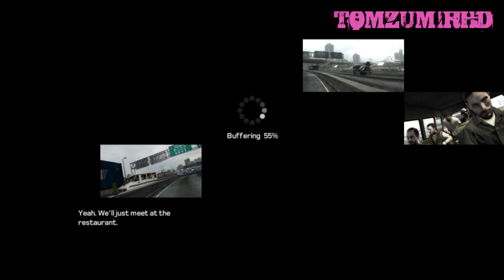Let's Play Kane & Lynch 2 Uncut Blind Part 4 Fabrik Gelände [HD/DE]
Der Uncut Lets Play zu K&L 2 in HD 720p Have Fun ;D